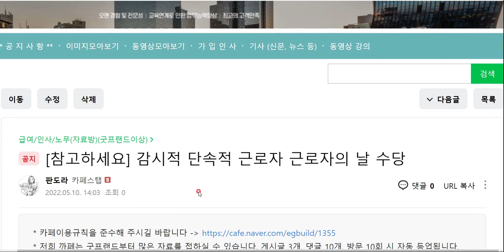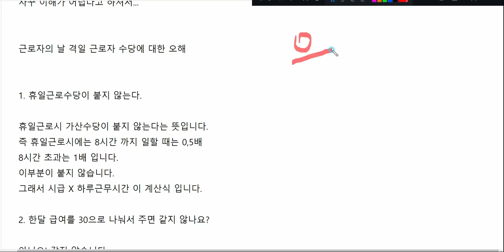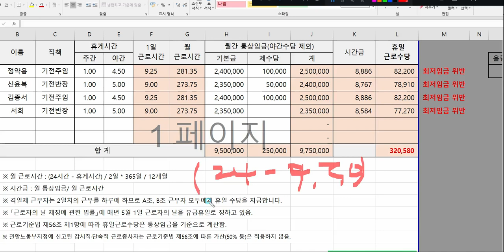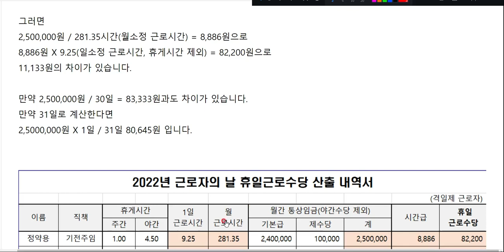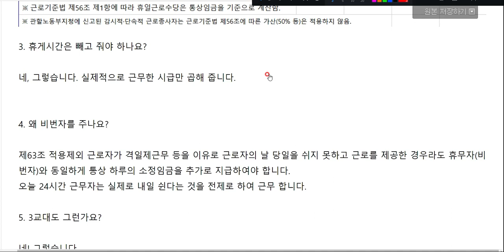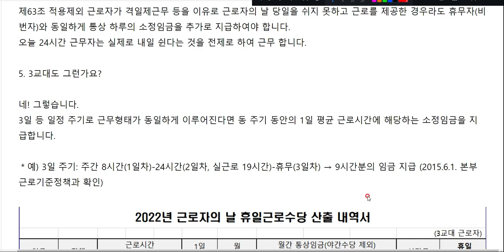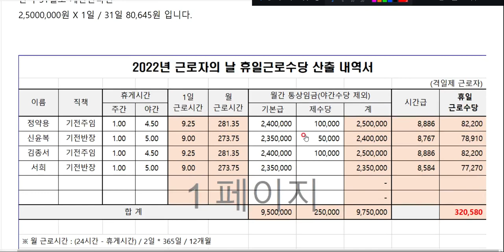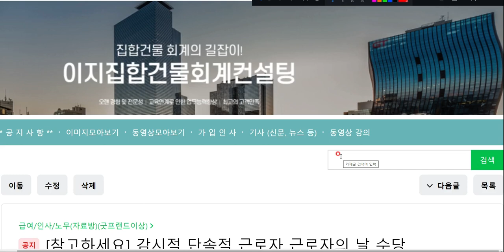감시적 단속적 근로자 근로자의 날에 대한 오해[격일, 3교대]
노동부답변보러가기

엑셀서식받으러가기